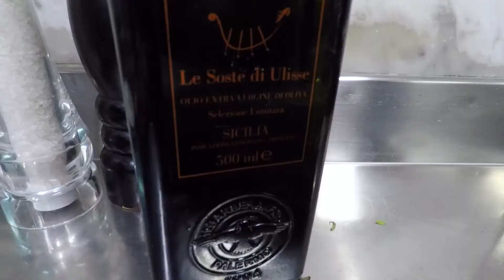Le feste a tavola - Il cenone di Capodanno all' Antica Filanda